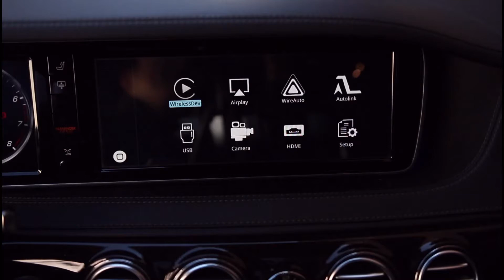벤츠 S클래스(W222) 전기형 모델에 카플레이 모듈을 장착해 주었습니다. 인식 속도 테스트 영상!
벤츠 S클래스(W222) 전기형 모델에 장착된 카플레이/ 안드로이드 오토 모듈
입니다. 한번 인식해두면 재 사용시에 인식하는 테스트를 측정해 보았습니다.

더욱 많은 장착 사례를 원한다면 아래 링크를 참고해 주세요.